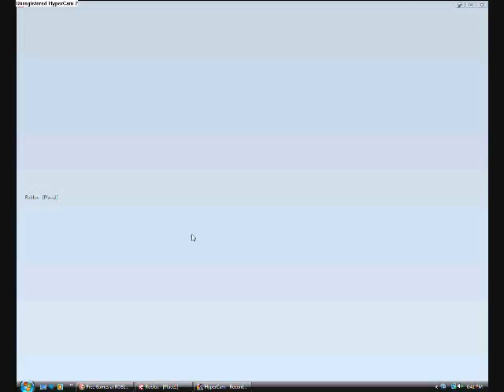Roblox - Telamon is fatal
He is.